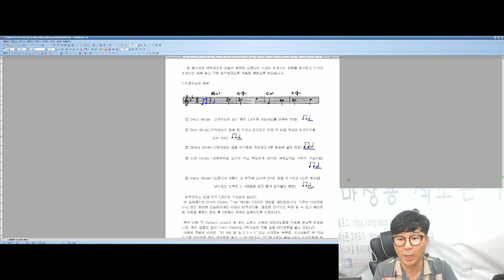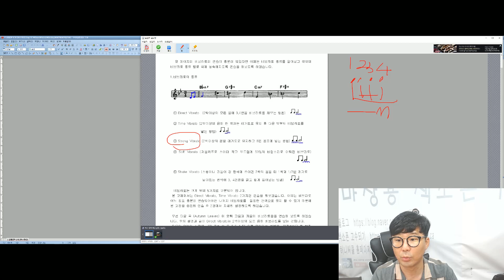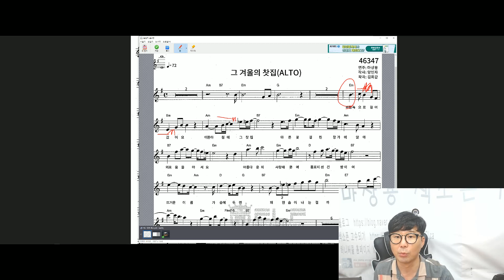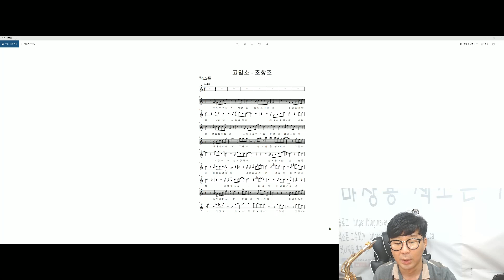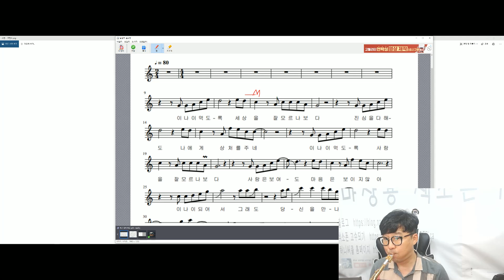다양한 비브라토 4 쉐이크 비브라토~!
다양한 비브라토의 종류 4
교재구입 주소

서울점 당산동3가 72-1유창빌딩 마상용색소폰
인천점 남동구 인주대로728 대암빌딩 5층 마상용색소폰학원
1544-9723